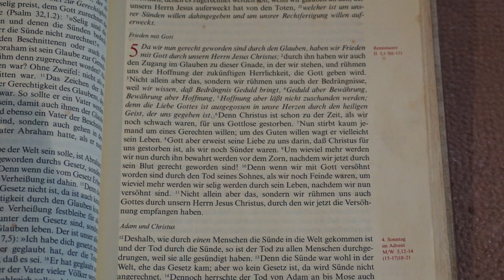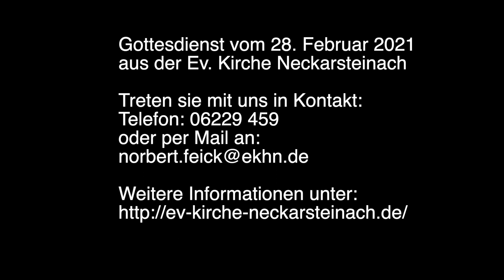"Allen Grund zur Hoffnung" - Videogottesdienst am 28. Feb 2021 | Ev. Kirchengemeinde Neckarsteinach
"Allen Grund zur Hoffnung"
Videogottesdienst der Evangelische Kirchengemeinde Neckarsteinach am 28. Februar 2021 aus der Evangelischen Kirche Neckarsteinach

Pfarrer Norbert Feick: 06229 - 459